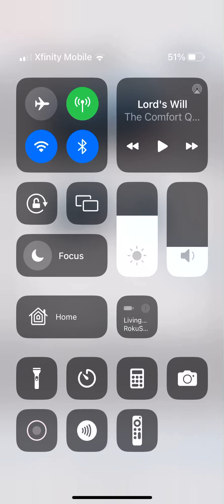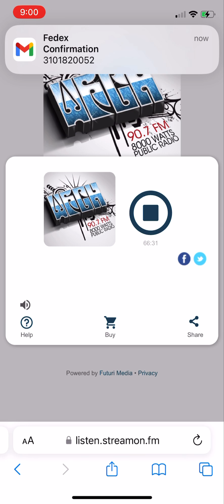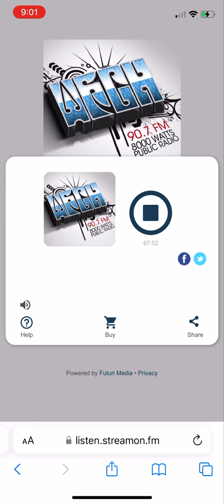The Old Ship of Zion - The Pilgrim Four Quartet